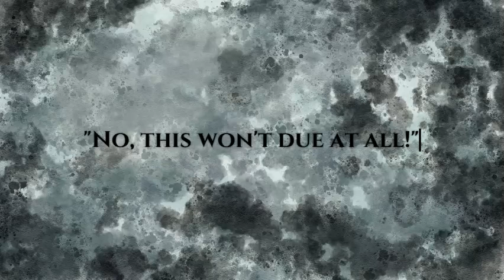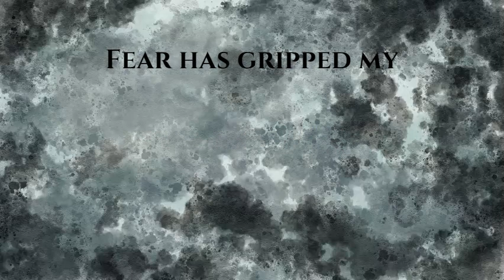XiE- “IRRATIONAL” (2021 ver.) feat. Hatsune Miku V4 Eng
On this exact date, one year ago, I began my Vocaloid song making journey. It all started with one (very badly made) song called Irrational. I decided in order to celebrate, I would remake this song, and so I did.

Lyrics

They say I'm an extremist
and call my pain
a silly quirk
I wish they could understand
how much
it hurts

I just trying to make sure
nothing ever goes wrong
Safe and sound
I'm scared of what might happen
to you
if I lose myself

They say I'm IRRATIONAL
and tell me to rest
but are unaware
I've 'ready tried my best
and "what if" controls
every thought that I make
Oh how much I wish I could take a break!

IRRATIONAL
Yes, I know that it's true
That has always been
something that I knew
but I'm incapable
of changing my mind
I'm on my knees begging for relief of some kind!

~Music~

Fear has gripped my heart
From the very start
It rips me apart
Restart Restart

Restart Restart Restart .